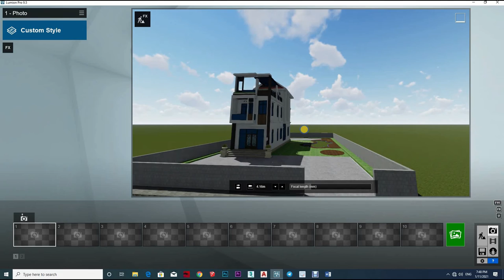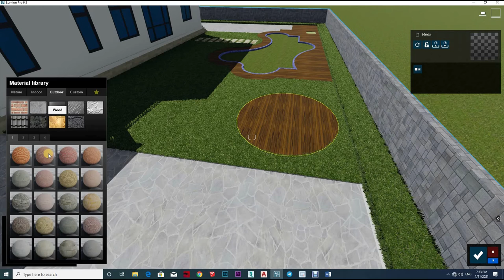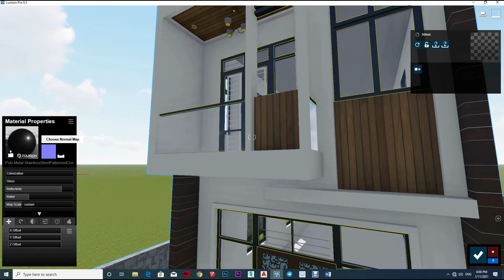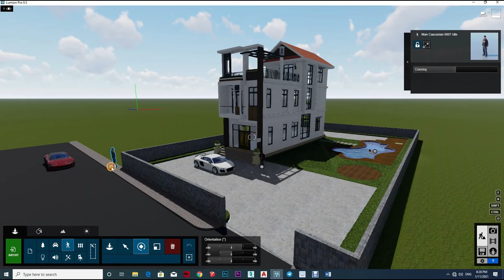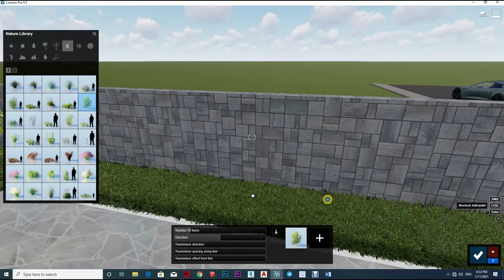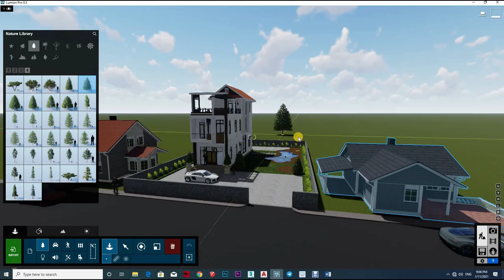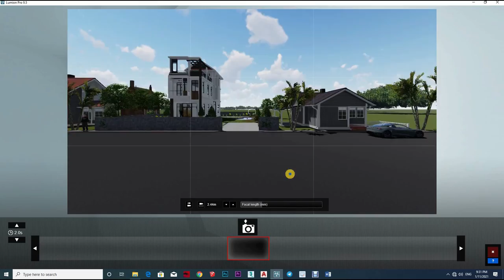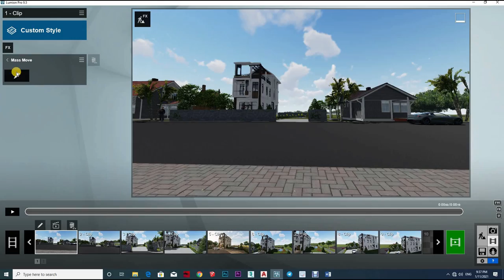3 Story Small House Design( 5x17 Meters /5 Bedrooms & 4 Bathrooms), Lumion Tutorial #60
3 Story Small House Design( 5x17 Meters /5 Bedrooms & 4 Bathrooms), Lumion Tutorial #60